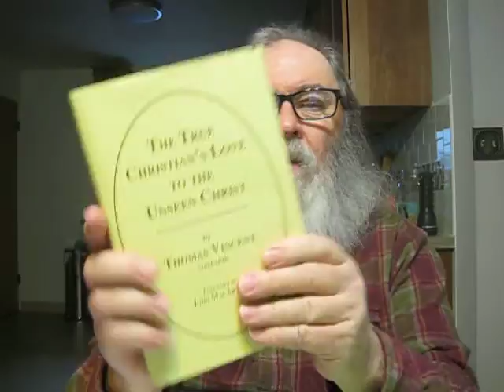Dutch & English Puritan Books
Dutch Puritan Books

"The Christian's Only Comfort In Life And Death: An Exposition of the Heidelberg Catechism" Volume 1 by Theodorus VanderGroe Translated by Bartel Ehshout Edited by Joel R. Beeke

"The Christian's Only Comfort In Life And Death: An Exposition of the Heidelberg Catechism" Volume 2 by Theodorus VanderGroe Translated by Bartel Ehshout Edited by Joel R. Beeke

"The Christian's Reasonable Service in which Divine Truths concerning the Covenant of Grace are Expounded, Defended against Opposing Parties, and their Practice Adovated as well as The Administration of this Covenant in the Old and New Testaments" by Wilhemus a Brakel  FOUR VOLUMES Translated by Bartel Elshout

"The Path Of True Godliness" by Willem Teellinck Translated By Annemie Godbehere Edited By Joel R. Beeke [Classics of Reformed  Spirituality]

"In Remembrance Of Him: Profiting From The Lord's Supper" by Guilelmus Saldenus & Wilhemus a Brakel Translated By Bartel Elshout Edited By James A. DeJong [Classics of Reformed  Spirituality]

"A Spiritual Appeal To Christ's Bride" by Jodocus van Lodenstein Translated By Bartel Elshout Edited By Joel R. Beeke [Classics of Reformed  Spirituality]

"The Marks Of God's Children" by Jean Taffin Translated By Peter Y. De Jong Edited by James A. De Jong [Classics of Reformed  Spirituality]

"Spiritual Desertion" by Gisbertus Voetius & Johannes Hoornbeeck Translated By John Vriend & Harry Boonstra Edited By M. Eugene Osterhaven [Classics of Reformed  Spirituality]

"The Practice Of Faith, Hope, And Love" by Godefridus Udemans Translated By Annemie Godbehere Edited By Joel R. Beeke [Classics of Reformed  Spirituality]

"The True Christian's Love To The Unseen Christ" by Thomas Vincent (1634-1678) Foreword By John MacArthur

"The Mystery of Self-Deceiving" by Daniel Dyke (d.1614)